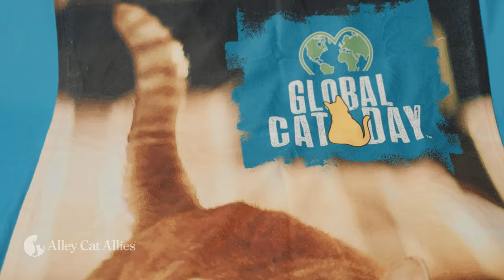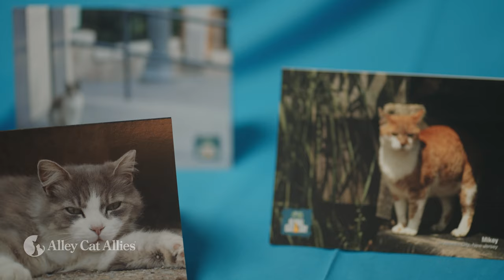Get Your Cat Gear for Global Cat Day—October 16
Global Cat Day, October 16, is a day to take action for the cats who are your friends, family, and neighbors. And to do that, you need great gear!

We’ve got you covered—Check out the Global Cat Day shop

Watch sisters Bo and Satie "model" some of our latest items!

Global Cat Day is a day when advocates worldwide join Alley Cat Allies to lead the charge to protect cats and kittens.